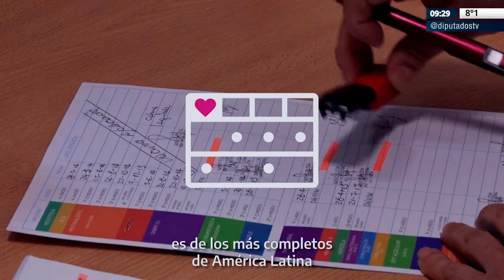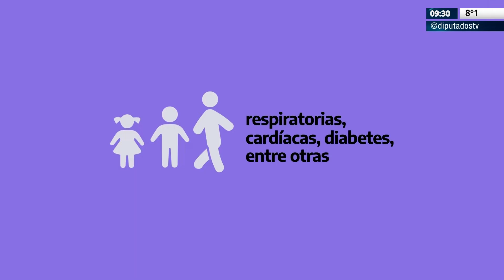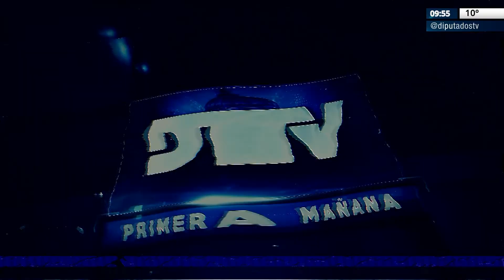DTV - Primera Mañana con Carlos "Pato" Mendez y Verónica Benaim - Programa 27/05/2022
DTV - Primera Mañana es un programa de noticias de 50 minutos con toda la cobertura de las actividades en agenda de la H. Cámara de Diputados de la Nación en vivo. El adelanto de lo que va a venir en materia legislativa en el congreso de la Nación Argentina.

República Argentina